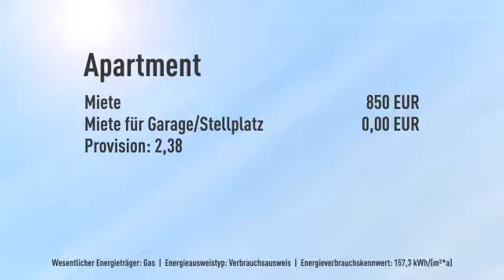Komplett möbliertes und vollausgestattetes 1-Zimmerapartment in Trudering, nahe der Messe Riem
Objektnr.: WY941
Informationen zum Energieausweis:
Baujahr: 1966
Energieausweistyp: Verbrauchsausweis
Endenergiebedarf: 157.3kWh/(m²*a)
Heizungstyp: Zentralheizung
wesentliche Energieträger: Gas